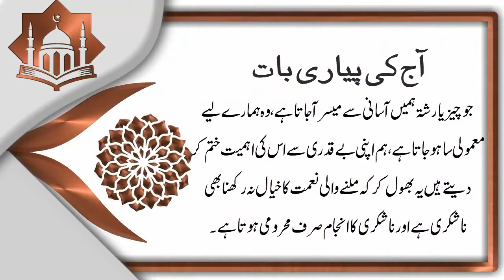Ajj Ki Pyari Baat EP 3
جو چیز یا رشتہ ہمیں آسانی سے میسر آ جاتا ہے، وہ ہمارے لیے معمولی سا ہو جاتا ہے، ہم اپنی بے قدری سے اس کی اہمیت ختم کر دیتے ہیں یہ بھول کر کہ ملنے والی نعمت کا خیال نہ رکھنا بھی ناشکری ہے اور ناشکری کا انجام صرف محرومی ہوتا ہے۔